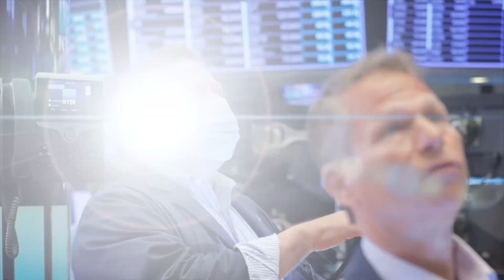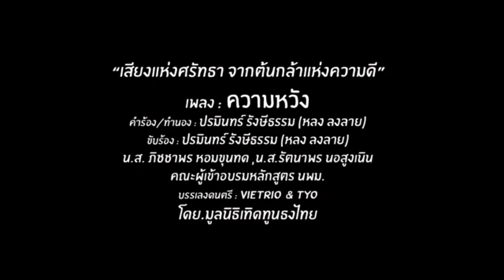โป๊ะ เทศกาลดนตรี ! เบื้องลึก ลามปามหนัก